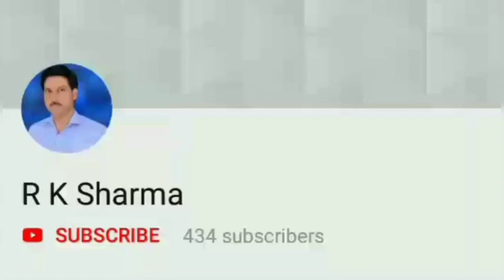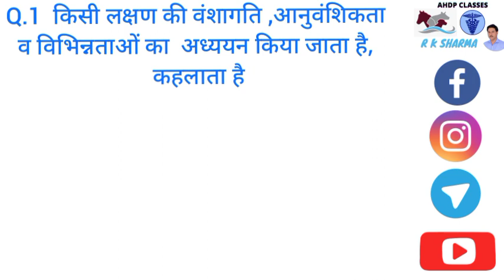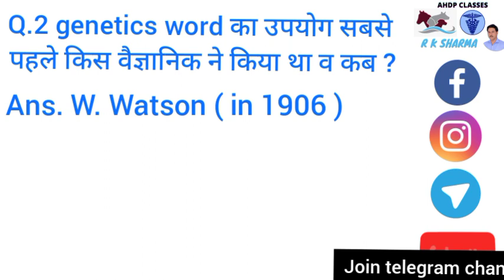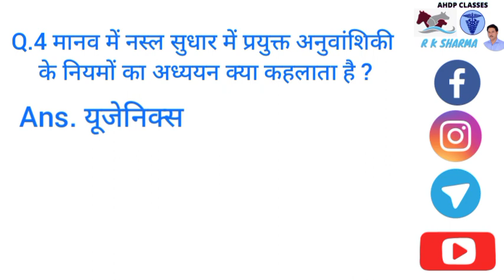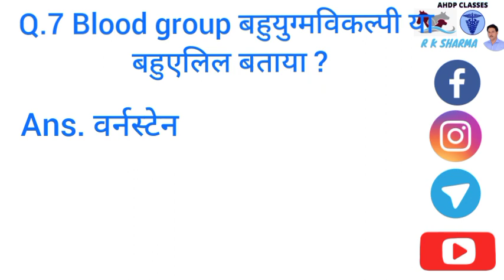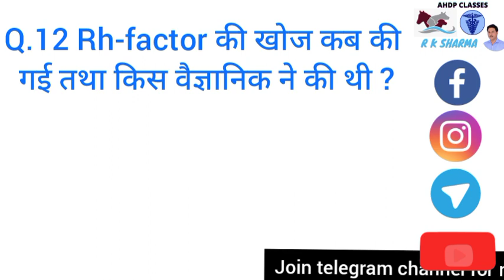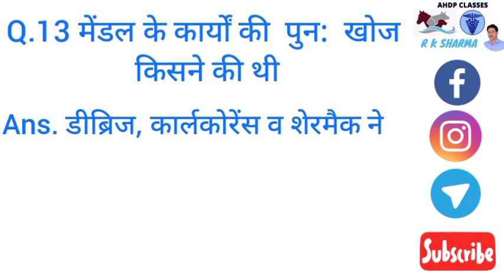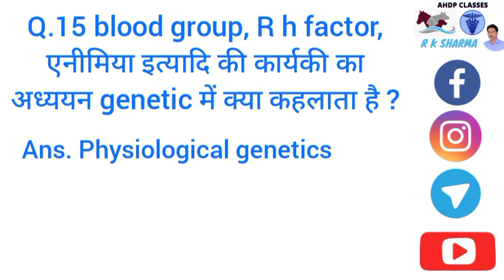IMPORTANT QUESTIONS OF LSA EXAM | GENETICS | ONE LINE QUESTIONS